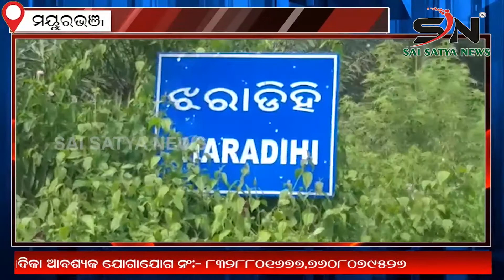MAYURBHANJ : ସାରର ଅଭାବ ଓ କଳା ବଜାରୀ ନେଇ ଚାଷୀ ମହଲରେ ଅସନ୍ତୋଷ ||SN_NEWS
SAI_SATYA_NEWS